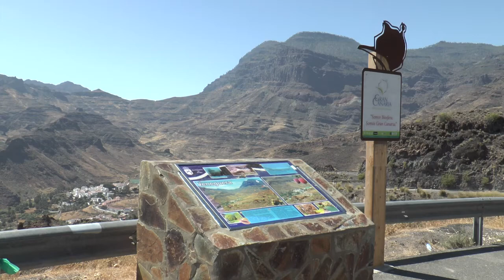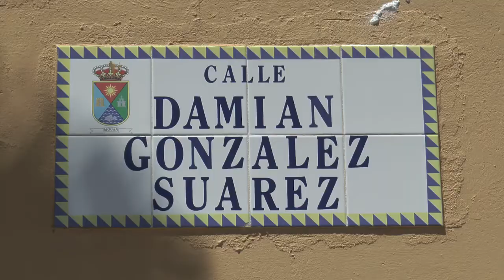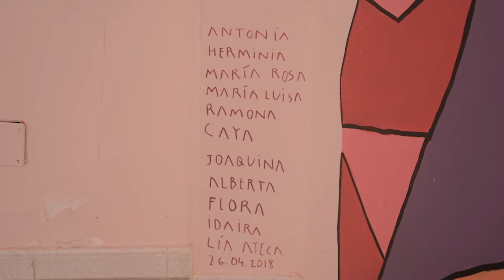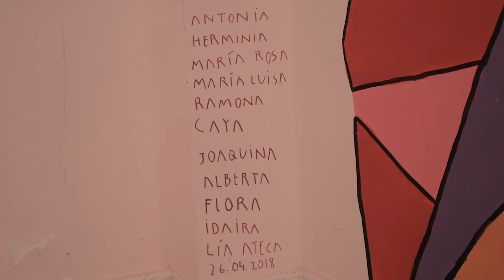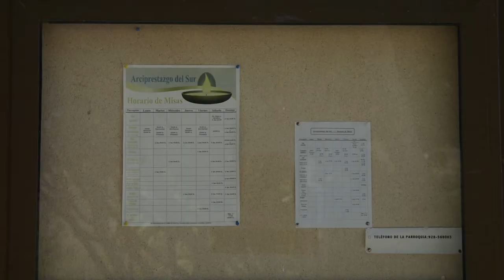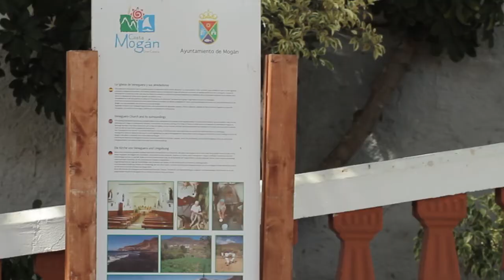EL REPORTAJE MUJERES DE VENEGUERA